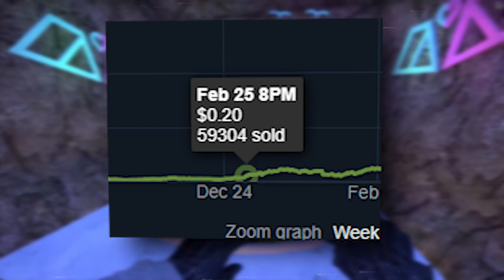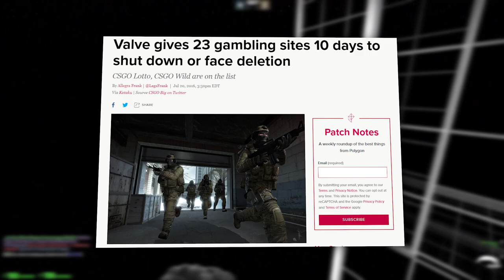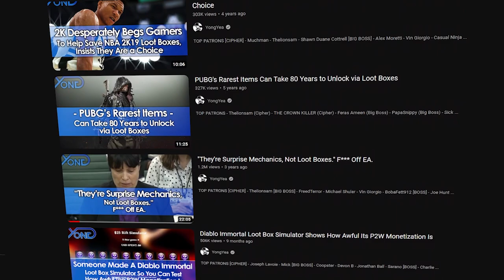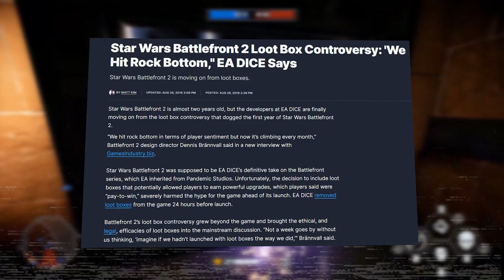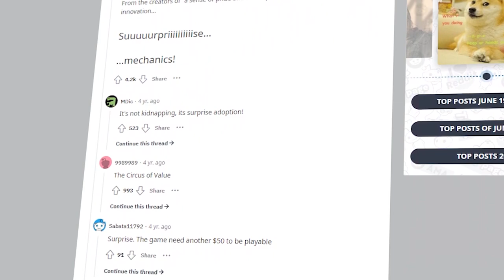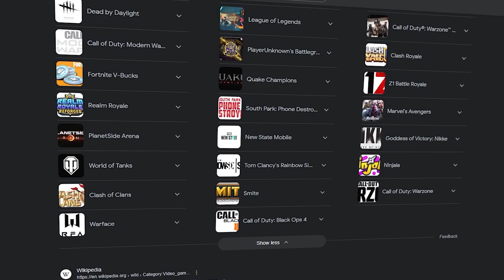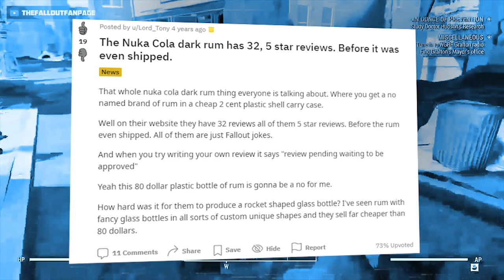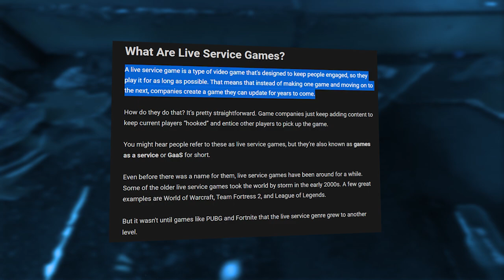The Gaming Industry's Fall from Grace - Full Story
In this video I cover the decline of the gaming industry from 2013 to the present day.

【 **CHAPTERS** 】

0:00 - INTRO
0:50 - CSGO
4:05 - LOOTBOXES
7:47 - FORTNITE
10:55 - LIVE SERVICE
13:33 - LACK OF PASSION & CLOSER

【 **MUSIC** 】

【 **CREDIT** 】

ARTWORK: @dclxvi_six (instagram)